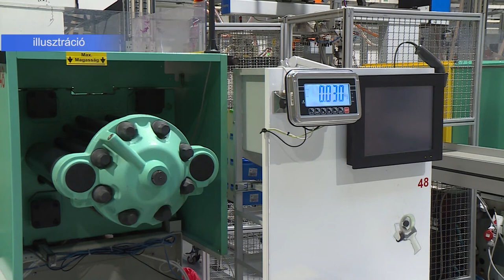A HÁBORÚ GAZDASÁGI HATÁSAI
Komoly negatív hatással van az orosz-ukrán háború a magyar gazdaságra is. A szakértők leginkább az olaj és gázimport leállása miatt aggódnak.